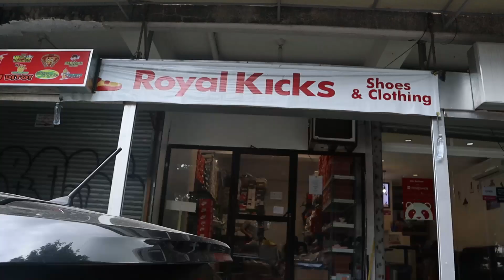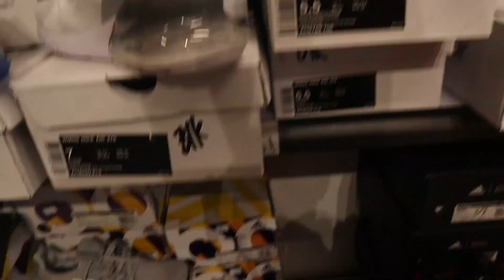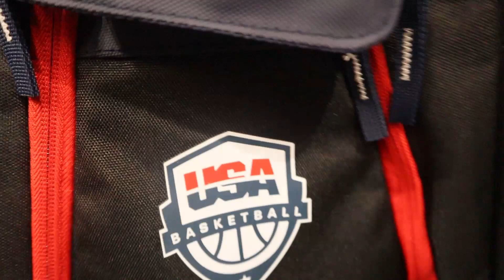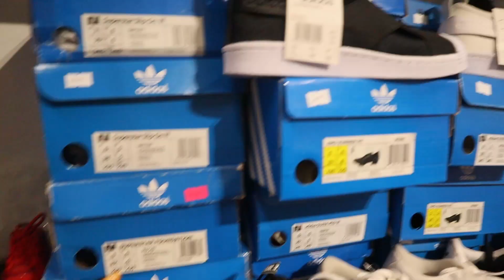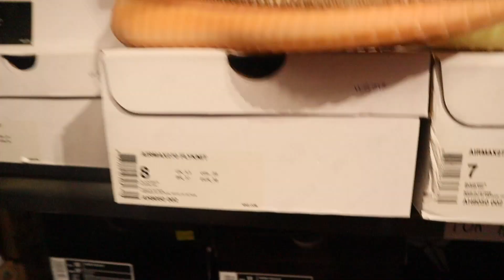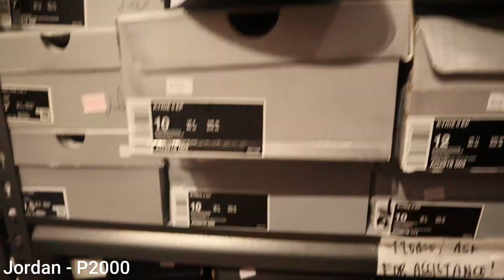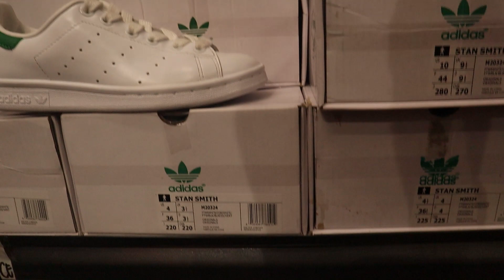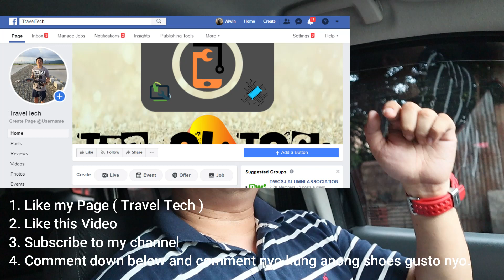SECRET SHOP SA CUBAO 100% LEGIT UA SNEAKERS (ROYAL KICKS CUBAO) + GIVEAWAY